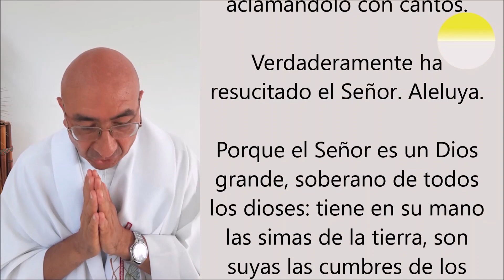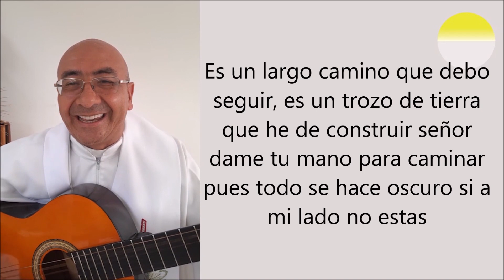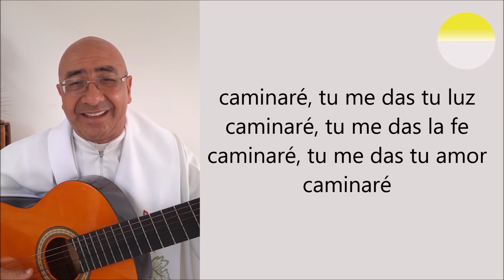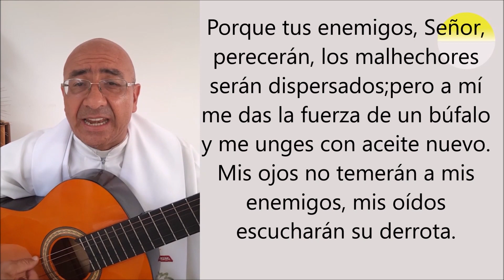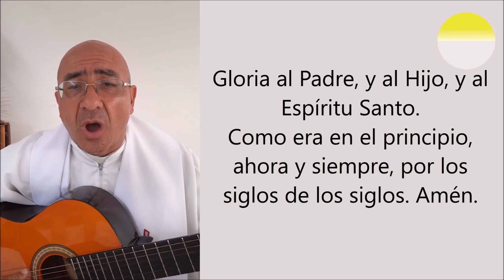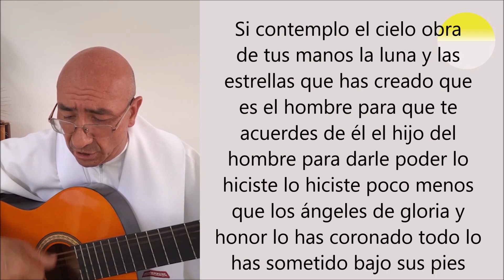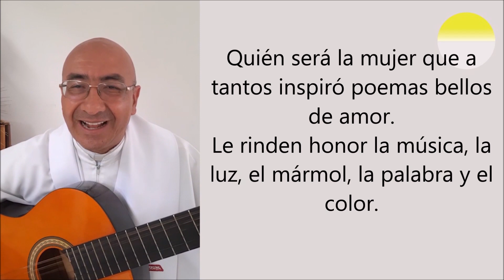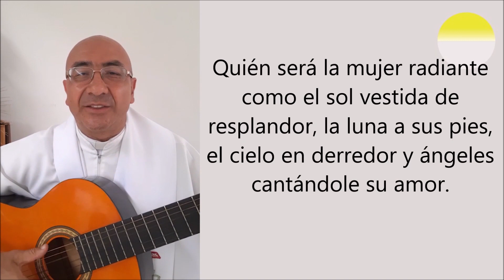LAUDES DE HOY, 23 de mayo. Oración de la mañana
Dale gracias a Dios por un nuevo día más de vida.
Laudes cantadas.